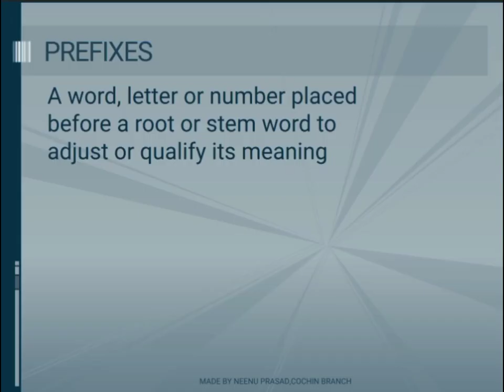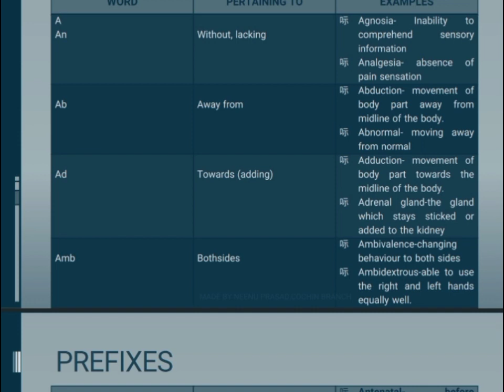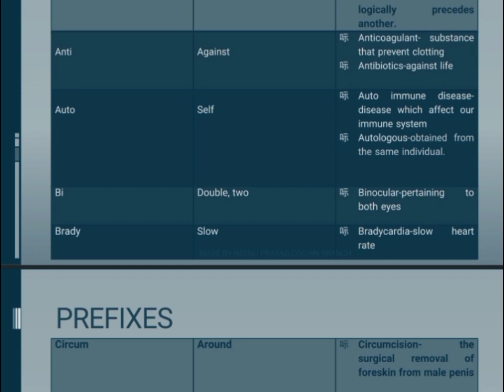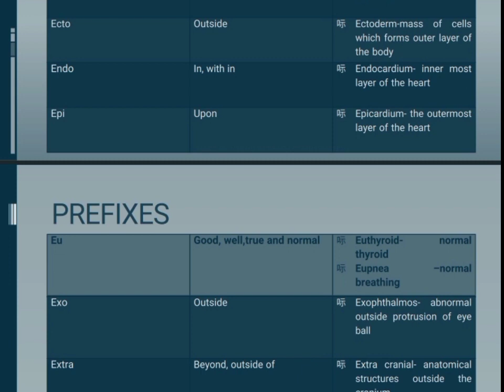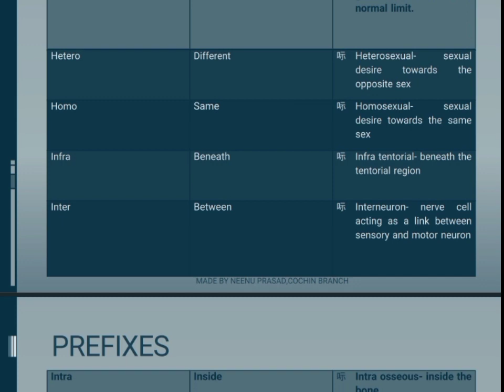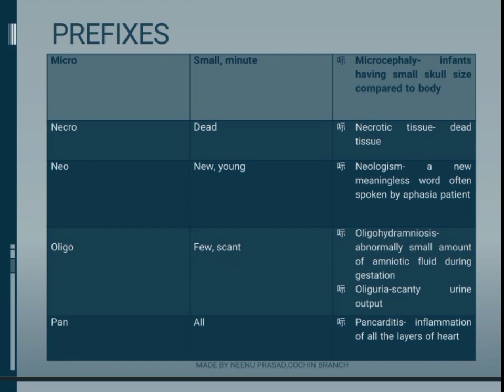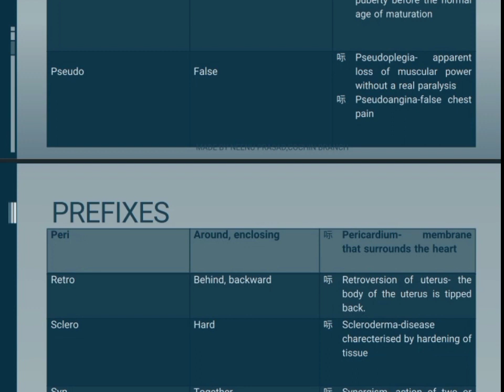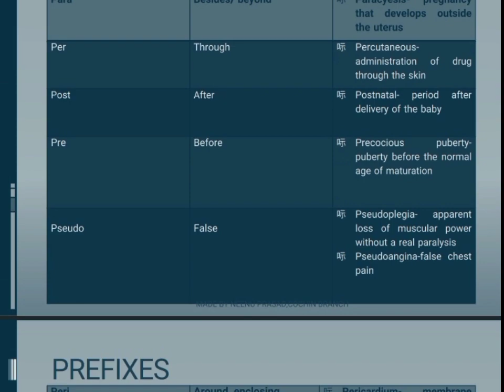🌀🌐Medical Terminology Part 2|Medical Coding |Understand medical terminology 🌀🌐